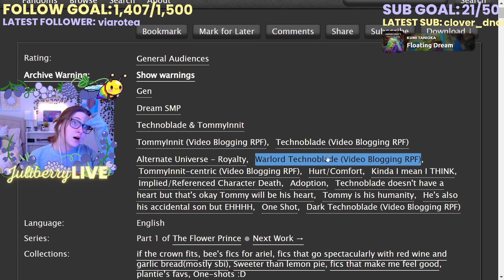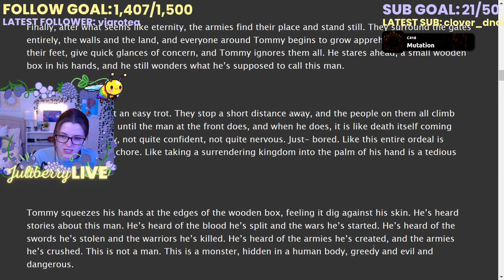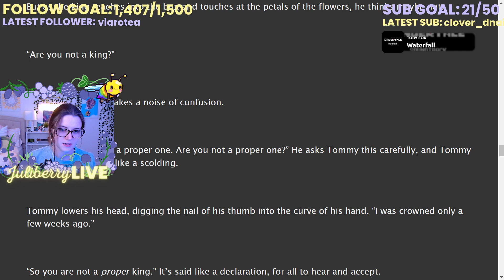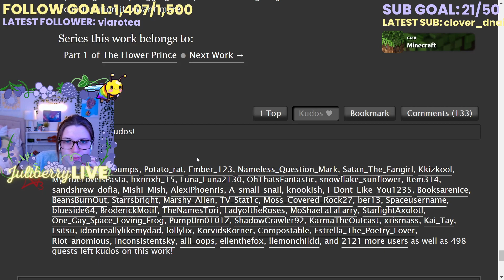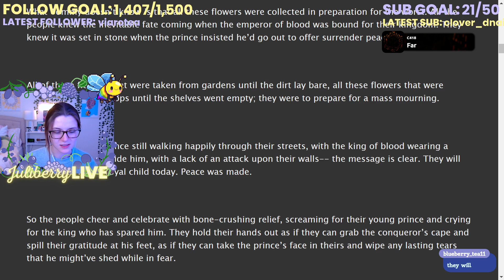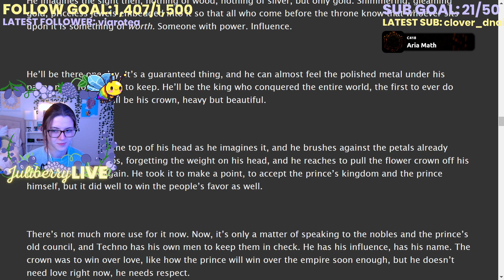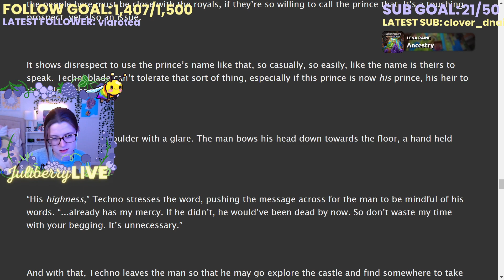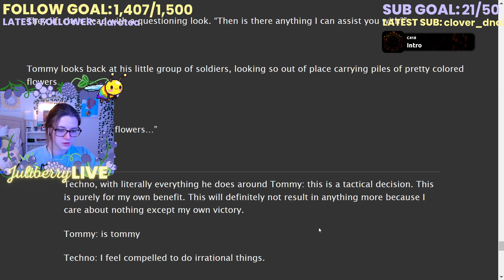DADNOBLADE CONTENT | SBI Sunday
Juliberry reads Dadnoblade